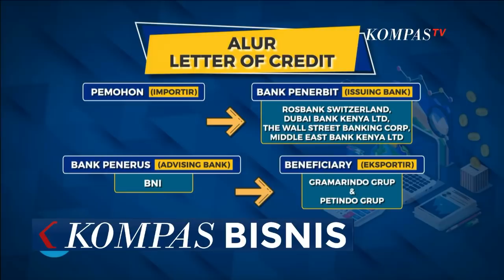Soal Letter of Credit Fiktif yang Dipakai Maria Lumowa Saat Membobol Kas BNI Senilai 1,7 Triliun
KOMPAS.TV - Buronan tersangka pembobolan PT Bank Negara Indonesia (Persero) Tbk, Maria Pauline Lumowa, berhasil dipulangkan oleh Kementerian Hukum dan HAM lewat jalur ekstradisi dari Serbia.

Maria ditangkap setelah buron selama 17 tahun.

Diketahui, Maria Lumowa merupakan salah satu tersangka, pelaku pembobolan kas Bank BNI Cabang Kebayoran Baru senilai 1,7 triliun rupiah lewat Letter of Credit  (L/C) fiktif.

Pada periode Oktober 2002 hingga Juli 2003, Bank BNI mengucurkan pinjaman senilai 136 juta dolar AS dan 56 juta Euro atau sama dengan Rp 1,7 Triliun dengan kurs saat itu kepada PT Gramarindo Group yang dimiliki Maria Pauline Lumowa dan Adrian Waworuntu.

Aksi PT Gramarindo Group diduga mendapat bantuan dari 'orang dalam' karena BNI tetap menyetujui jaminan L/C dari Dubai Bank Kenya Ltd., Rosbank Switzerland, Middle East Bank Kenya Ltd., dan The Wall Street Banking Corp yang bukan merupakan bank korespondensi Bank BNI.

Pada Juni 2003, pihak BNI yang curiga dengan transaksi keuangan PT Gramarindo Group mulai melakukan penyelidikan dan mendapati perusahaan tersebut tak pernah melakukan ekspor.

Dugaan L/C fiktif ini kemudian dilaporkan ke Mabes Polri, namun Maria Pauline Lumowa sudah lebih dahulu terbang ke Singapura pada September 2003, sebulan sebelum ditetapkan sebagai tersangka.

Setelah buron selama 17 tahun, Maria Lumowa akhirnya dijemput oleh tim gabungan Kementerian Hukum dan HAM dan Polri.